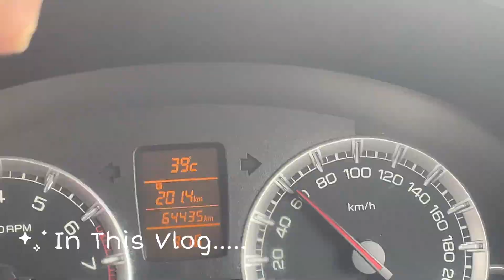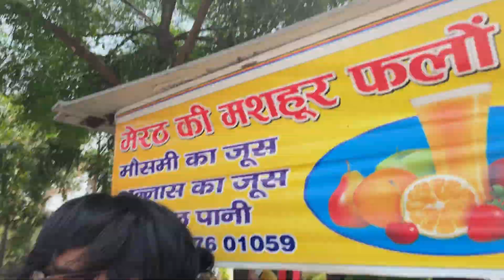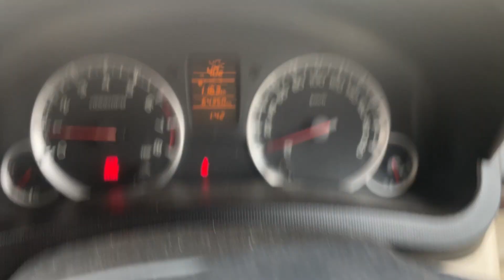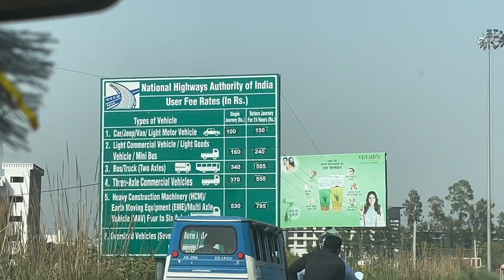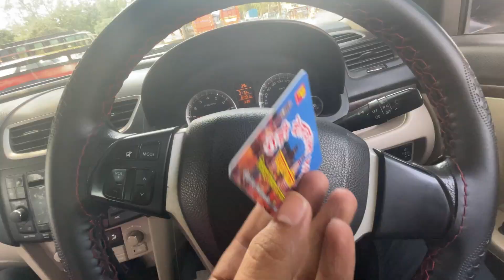Haridwar Travel Vlog || Delhi To Haridwar || Alerk Vlog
vlogs
daily vlogs
new youtuber
Ganga Maiya Ke Darshan
haridwar travel vlog
Haridwar Trip
haridwar tourist places
Haridwar vlog
travel vlogs
delhi to haridwar by train
delhi to haridwar
delhi to haridwar new highway
delhi se har ki pauri
delhi se haridwar ka kiraya
delhi se harkipauri
har ki pauri
haridwar
Haridwar Ghaat
haridwar new vlog
mukesh help haridwar
Har ki pauri vlog
haridwar tour
haridwar live
haridwar status
delhi se haridwar ke liye bus kahan se milegi